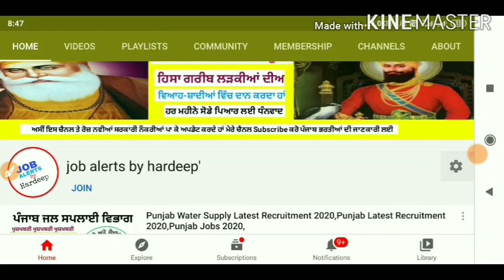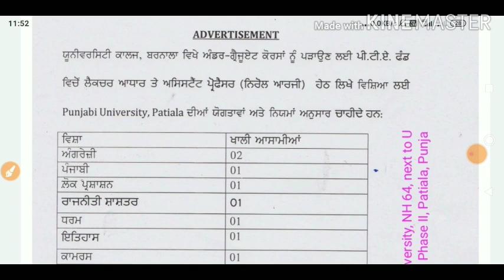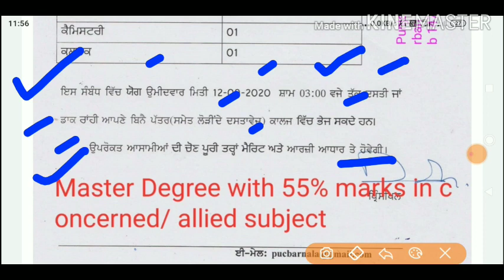Punjab University Patiala Recruitment 2020,Punjab Latest Recruitment 2020,Punjab Jobs 2020,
Title -Punjab University Patiala Recruitment 2020,Punjab Latest Recruitment 2020,Punjab Jobs 2020,

💐💐💐💐 NOTIFICATION LINK 💐💐💐💐

💐💐💐💐 APPLICATION FORM 💐💐💐💐

Is the Punjab Govt Jobs page in Fresherslive daily updated?
What are the important details which are available for Govt Jobs in Punjab in Fresherslive?
Why Govt Jobs in Punjab Fresherslive for New Government Jobs 2020?
Are all Important Active Govt Jobs available on Govt Jobs in Punjab?
Are all the designation related jobs available for Punjab Govt Jobs in fresherslive?
Q.How many Govt Jobs available in Punjab today?
How to get all Government Jobs alert for jobs opening in Punjab?
How many jobs available in Punjab without a competitive exam?
What qualification I need to get Govt Job in Punjab?
How many job vacancies are there in Punjab ?
Is the Punjab Govt Jobs page on 9curry updated daily?
What details can I find on Punjab govt jobs page on 9curry?
How can I apply online for Punjab govt jobs?
When are u coming the job for punjab??
Are there any govt. jobs for b.a.m.s. dr. in punjab?how to apply?
Is avialable amazone online job in punjab
How to resign from punjab government job?